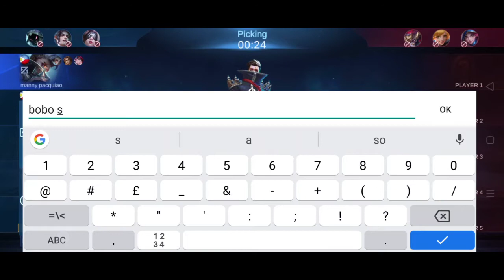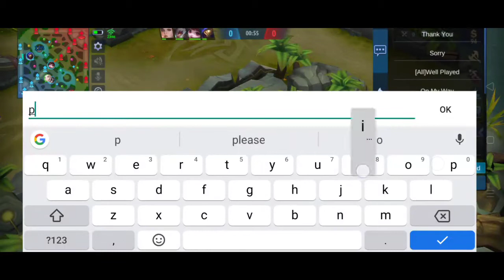Estes best support game play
Mobile Legends Bang Bang Wiki

Tier ListsHeroesGearGuidesPatch Notes

HEROES

Copy Link

Estes

Tier Lists|Abilities|Tips|Videos

ESTES STATS

Battle Point Cost24000

Diamond Cost499

Movement Speed240

Physical Attack115

Physical Defense13

Magic Power0

Armor0

Magic Resistance10

HP2161

Mana545

Attack Speed10

HP Regen Rate36

Mana Regen Rate18

ClassSupport

ESTES'S RANKINGS IN RECENT TIER LISTS

Opinion Tier list

by abundant-infinite-life

Here's my Tier List for Mobile Legends Bang Bang

A+

11 more

B

21 more

D

17 more

Estes Tier: B

Sat Jul 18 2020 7 days ago

S17 Tier List July

by Piero

This is my Tier List for ML July S17 (Without Yu Zhong, class S+)

S+

16 more

A+

14 more

C

10 more

Estes Tier: A

Fri Jul 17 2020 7 days ago

Meta from an experieced MOBA player's viewpoint

by Ezrine

I places heroes that have good level scaling at the top. These characters do not real...

A+

22 more

B

20 more

D

7 more

Estes Tier: A+

Personal best to worst hero's

by shivering-hitscan

Here's my Tier List for Mobile Legends Bang Bang. This is my own personal preference ...

S+

23 more

A+

12 more

C

9 more

Estes Tier: B

REPORT AD

ESTES ABILITIES

MOONLIGHT IMMERSION

Active

Estes restores 250 (+30% Total Magic Power) points of HP for the target hero immediately and links himself with the target for 3s, restoring 325 (+30% Total Magic Power) points of HP for the target slowly. Linking with an ally will also improve his own Attack, and increase the energy charging speed of the Code of Moon Elves. (Scales with the number and the attributes of allied heroes.) Being too far from the target will break the link.

DOMAIN OF MOON GOD

Active

Estes drops a flood of moonlight upon the designated area, dealing 350 (+70% Total Magic Power) points of Magic Damage to enemy units within it. Afterwards, it turns to a domain of Moon Goddess. Enemies will be slowed down by 90% when they touch the barrier of the domain area. Lasts 1.5s. (This slowing Effect will disappear slightly with the time.)

BLESSING OF MOON GODDESS

Active

Estes will immediately cast ehanced Moonlight Immersion to all allied heroes nearby. Enhance Moonlight Immersion within 8s. Meanwhile, he will regenerate 1260 (+105% Total Magic Power) points of HP continously.

SCRIPTURE OF THE MOON ELF

Passive

Code of Moon Elves will charge energy into Estes slowly. When it stacks up to 100, it will improve his next Basic Attack, dealing 250 (+100% Total Physical ATK) (+150% Total Magic Power) points of Magic Damage to the target. The damage will ricochet, dealing 125 (+50% Total Physical ATK) (+75% Total Magic Power) points of Magic Damage to nearby enemies and slowing them by 60%. Lasts 1.5s.

ESTES GUIDE

Introduction

Estes, the Moon Elf King is a support, healer with some crowd control. Estes is specialized in team healing and MORE healing. Support role is not really a "thing" in Mobile Legends:Bang Bang due to the meta, but Estes could definitely be a real support in the game and help your allies to win the game. If you like supporting, healing tons of allies' missing health point while dealing some crowd controls, Estes is the right choice for you.

Lore

At the habitat of moon elves, somewhere west of the Moonlake, here locates the legendary Emerald Woodland, which was the birthplace of the first generation of elves. Every elven king was born in the Tree of Life at the center of the Emerald Woodland. The elven king of present generation is the unique Estes, who was badly hurt during the second plane war and had to go into sleep in the Emerald Woodland. Moon elves lost the guide from their king ever since. However, when the flames of wars between human and orcs burned on this peaceful woodland, the young Moonlight Archer - Miya, stood up and gathered rest elves to protect their homeland. However the dominator of dark abyss is thirsty for more believers and the dark force has been growing stronger in secret. Seduced by the Blood Queen, Alice, some young elves have fallen. The race of moon elves was once again at stake, which outraged the great elven king! At a night of thunder and lightning, Estes woke up. He's strict but benevolent, and entitled with the strength by the sacred moonlight to protect his people and to support his allies. With the Code of Moonlight in his hands, he sword to repel every enemy who dares to violate his homeland.

To be honest, Estes's lore is one of the longest but also interesting, I would never know Alice, Estes and Miya is related if I didn't read it.

Abilities

You can either max Moonlight Immersion for massive heal or Domain of Moon Goddess for more damage, and poke. I would recommend maxing Moonlight Emersion first for full support.